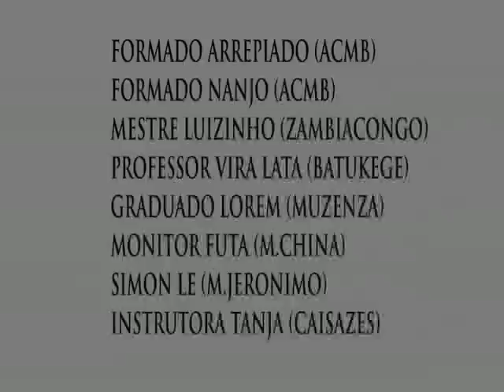SOUL CAPOEIRA CAMP 2006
Soul Capoeira Camp 2006 in Beaufort, Victoria at Rainbow serpent festival with guest instructors from around australia and japan.